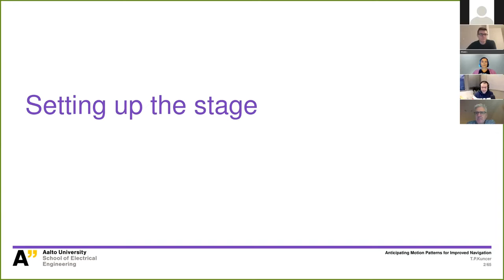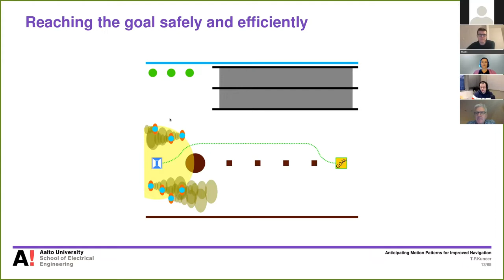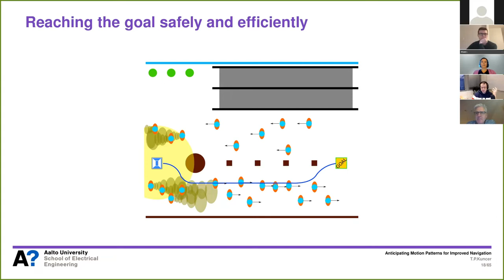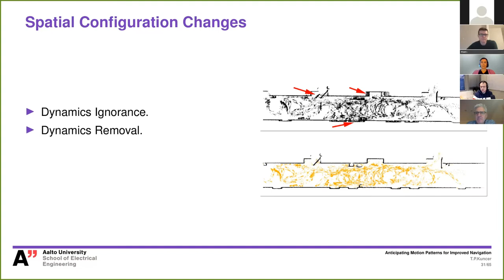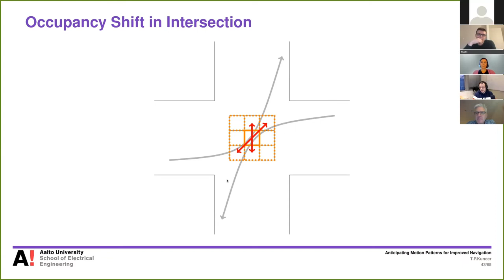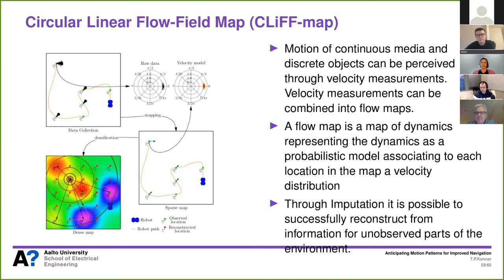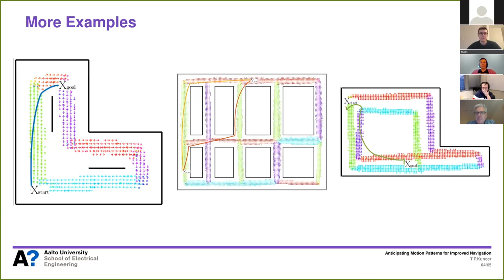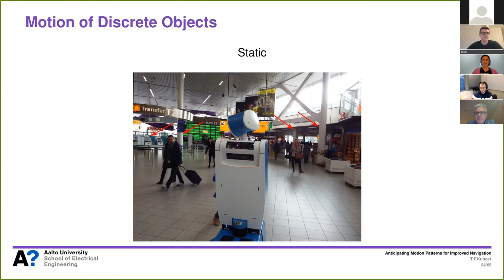Tomasz Kucner: Anticipating Motion Patterns for Improved Navigation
Autonomous mobile robots are being deployed in more diverse environments than ever before. That includes shared spaces, where robots and humans have to coexist and cooperate. To assure that our joint life will be safe and successful, it is necessary to enable robots to learn and utilize the information about human motion patterns for improved performance.

In this talk, I will provide a birds-eye view on methods enabling dynamic awareness for navigation of mobile robots, with an especial focus on maps of dynamics. Maps of dynamics is a large family of methods built upon the assumption that dynamics can be treated as a feature of the environment. Consequently, they allow the robot to anticipate environmental changes and motion of uncontrolled agents outside of the robot's sensor range. Thus allowing the robot to account for dynamics in the early stages of the planning process.

The goal of the talk is to introduce the listeners to the field and present existing and potential applications of maps of dynamics. Furthermore, the talk will also provide insight into open research questions and under-explored research direction.